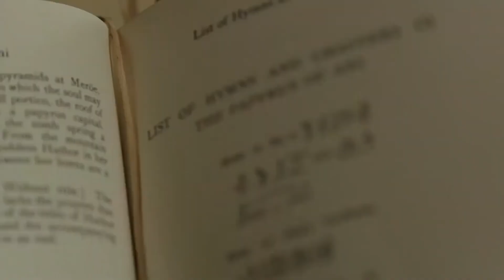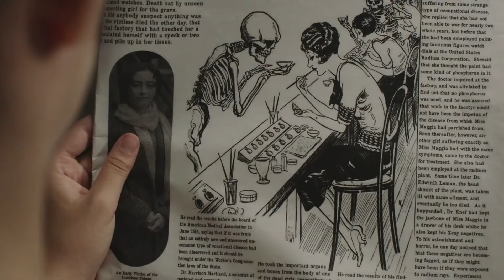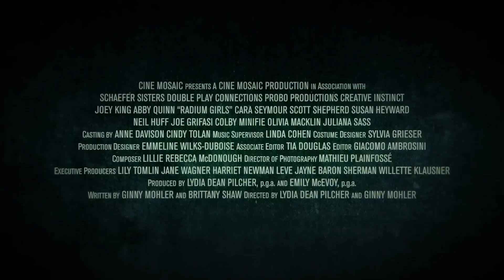RADIUM GIRLS Trailer (2020) Joey King, Drama Movie